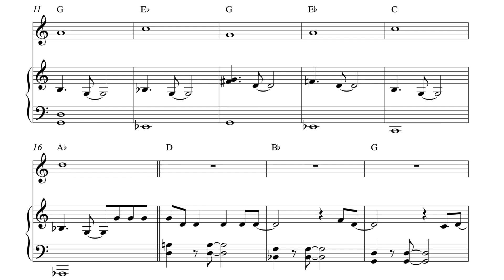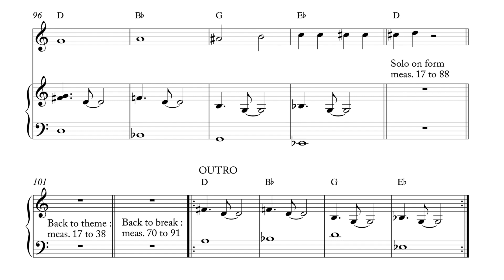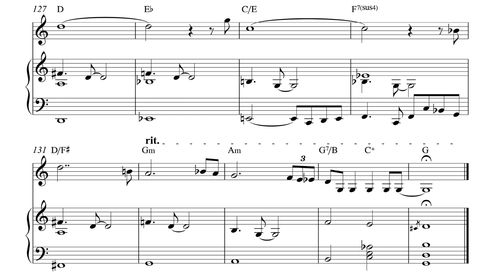James Farm: Polliwog (theme only) (James Farm, 2011)